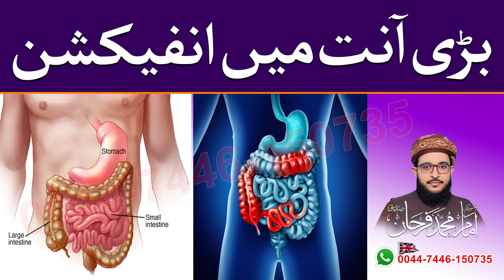Bari Anth Mein Infection | بڑی آنت میں انفیکشن | Farhan Siddique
In this video I have taught you About Intestinal Infection